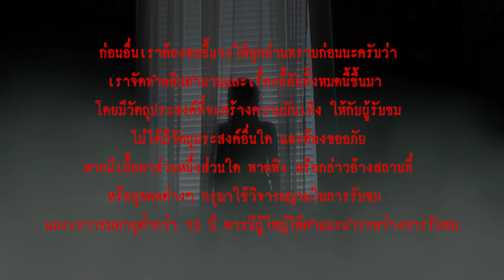ห้อง 304 l เรื่องเล่า